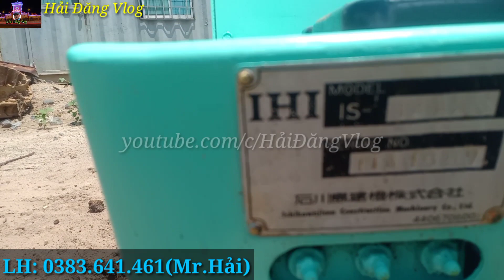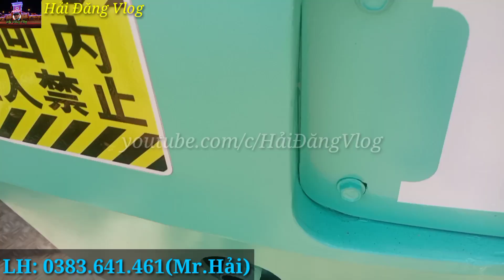Máy Xúc Mini IS14 PX 130 Triệu Bao Vận Chuyển/Hải Đăng Vlog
✔️- Máy xúc mini IS14 PX nay chính thức đã có video chi tiết ae tham khảo nhé, chỉ 130 triệu có xe đẹp bao vận chuyển bảo sài luôn.
✔️- Hải Đăng Vlog luôn cập nhật những sản phẩm và khám phá cuộc sống quanh ta.
✔️- Và thường xuyên thăm hỏi những hoàn cảnh neo đơn để chung tay giúp đỡ cộng đồng.
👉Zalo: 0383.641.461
- còn rất rẩt nhiều dòng xe khác ae tham khảo bên dưới nhé: